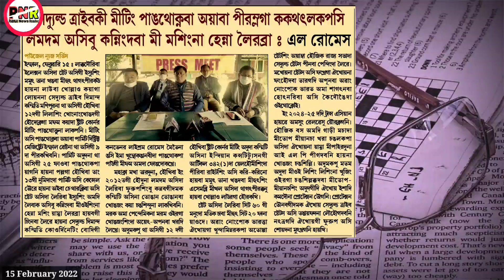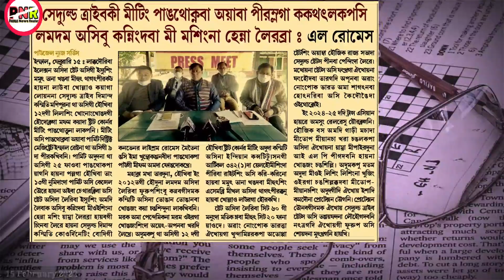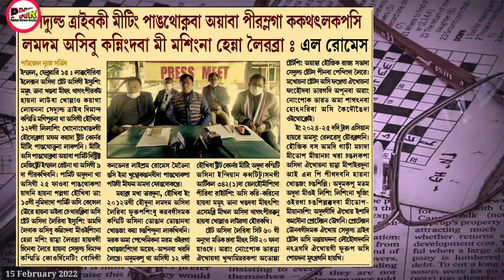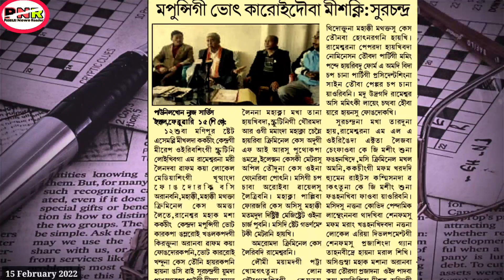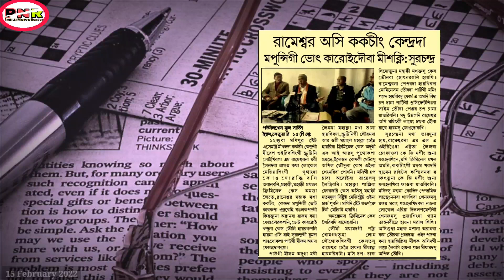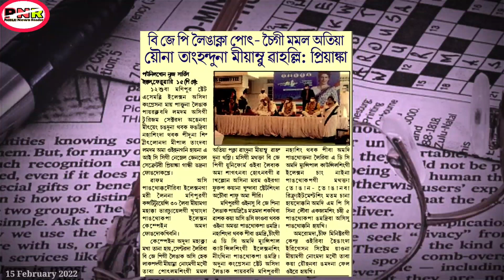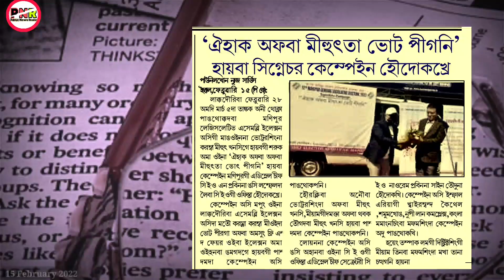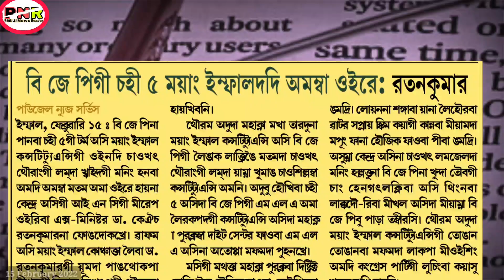Surchandra-na Rameshwor-bu cheithakhre || JCILPS-ki wathok